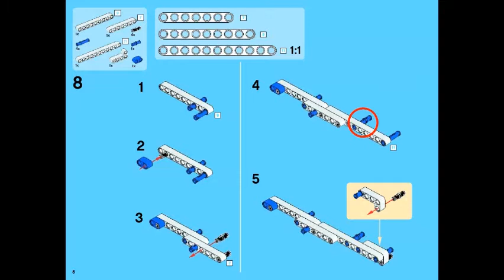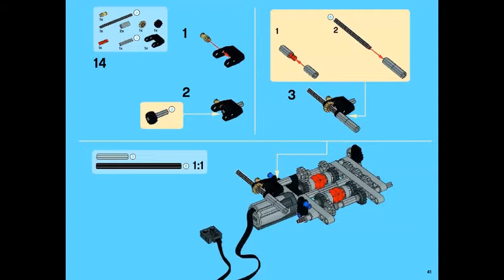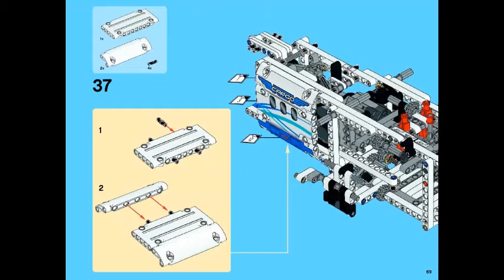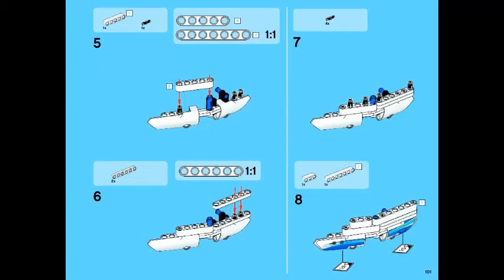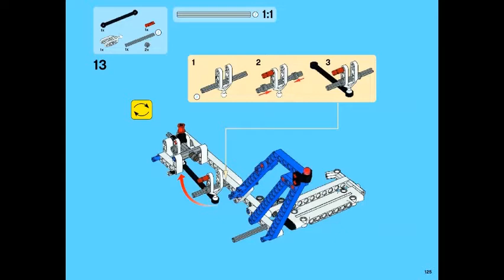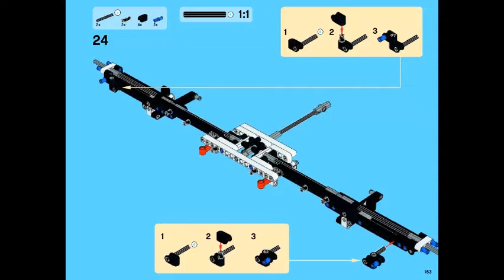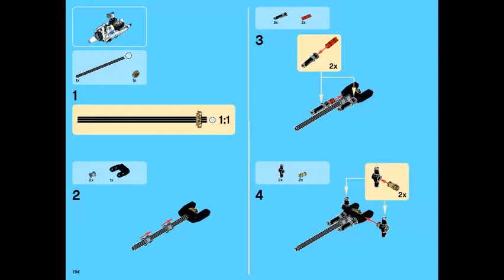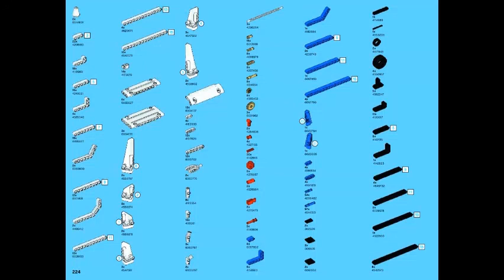LEGO instructions | Technic | 42025 | Cargo Plane